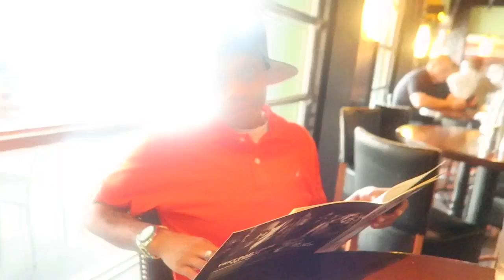VLOG 040: BOOM BOOM ROOM